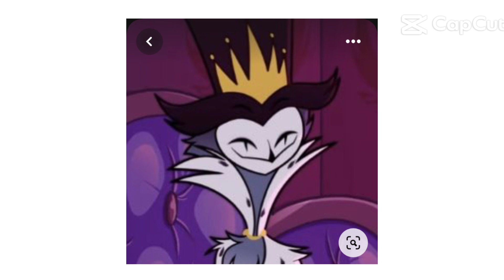Here's comes stolas..